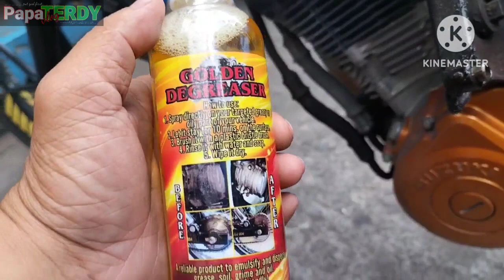Pangtanggal dumi/grease/kalawang sa ating mga sasakyan